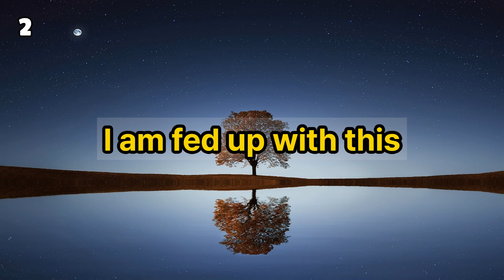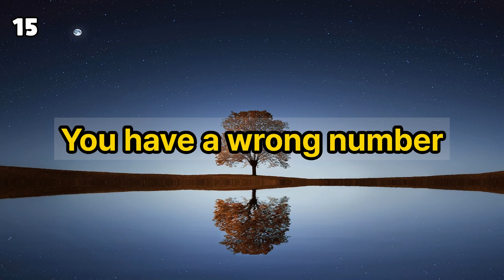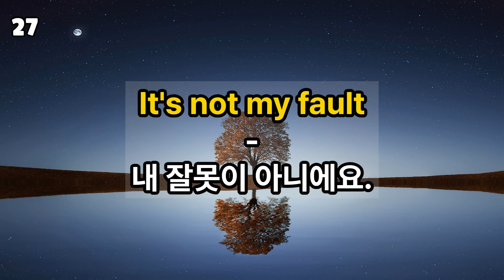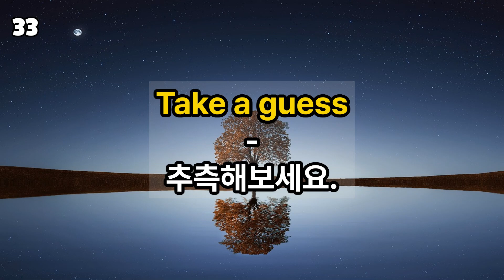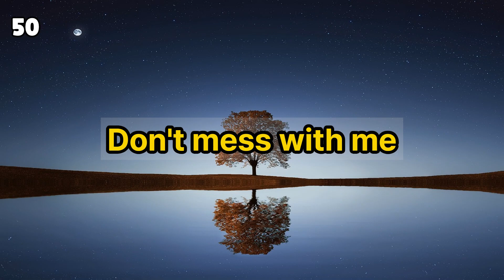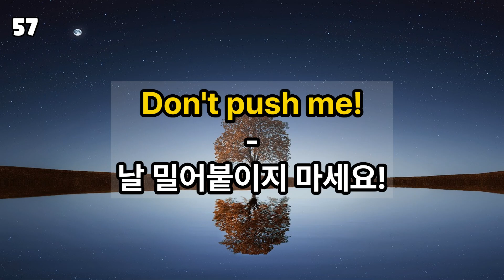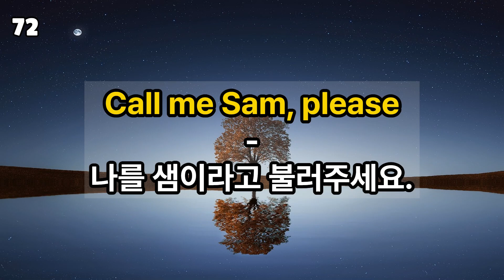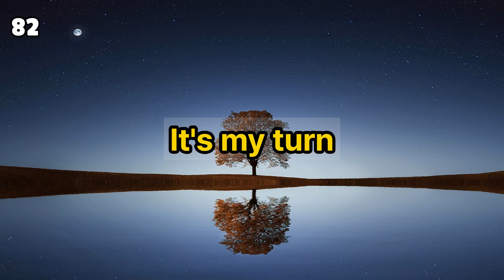[ 생활 영어 ] ep.9 미국인이 많이 쓰는 쉽고 짧은 영어 50문장 반복해서 들어보세요